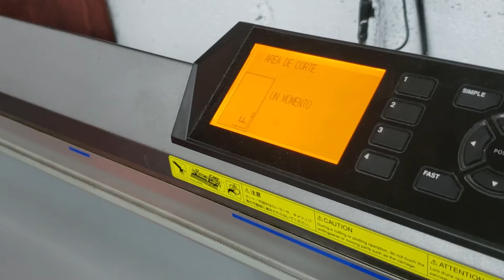Visitando a L.A. Elemental, hacia el Norteñazo 2018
Uno de los patrocinadores oficiales del Norteñazo 2018, quien viste y le da imagen a este gran evento, nuestros patrocinadores también en Aventura Off Road TV, nos referimos a L.A: Elemental quienes nos invitan a conocer un poco de la mágia que hacen para ser de los proveedores más relevantes de jerseys y textiles deportivos del país.